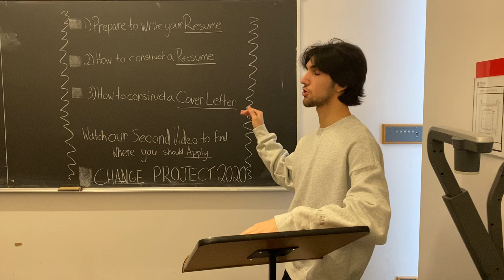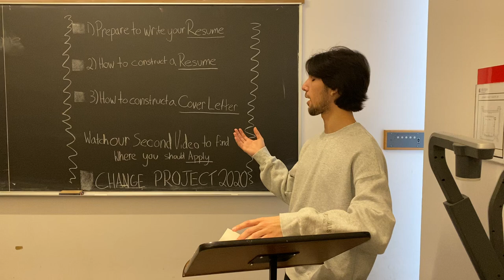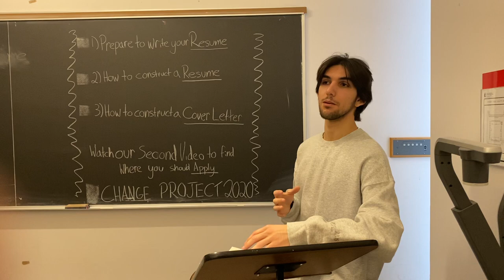How to Construct a Cover Letter - Tutorial 3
Hope these videos help you construct a comprehensive resume!
This video is part 3 of a 3 part series.  Find the other videos on our Channel.

The citation for book we will be using by Richard Bolles throughout our tutorials is:

Bolles, Richard. (2014). What color is your parachute? Guide to rethinking resumes: write a winning resume and cover letter and land your dream job. New York: Ten Speed Press.

A great resource for finding employment opportunities in Canada is this 'Youth and Student Employment Page' on the Government of Canada Wesbite